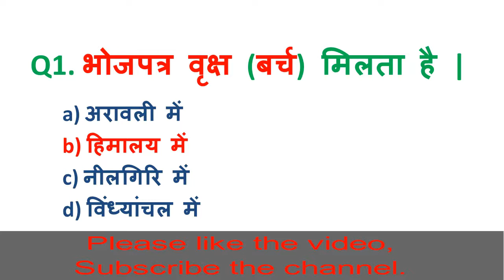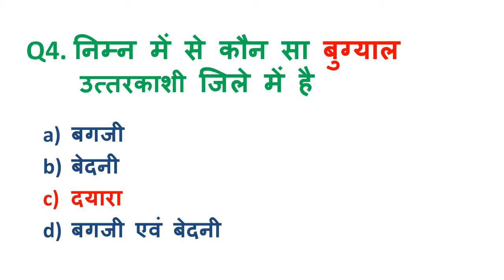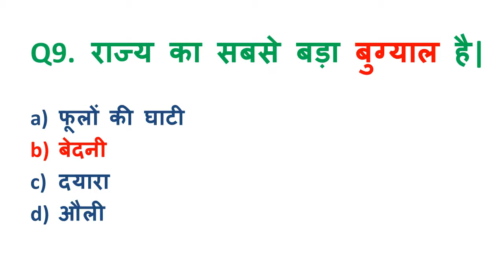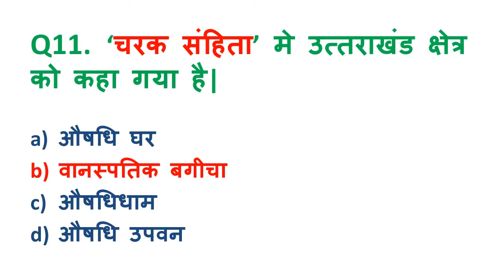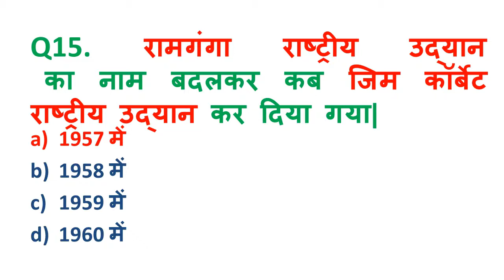Uttarakhand GK MCQ Series Part 5 | Uttarakhand Forest Knowledge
Hello Everyone

Welcome to Guruji Uttarakhandi

Today I upload 15 MCQ related to uttarakhand van and vanya jeev.
In this channel you will get knowledge related to uttarakhand.

Please share your experience about channel and give some feedback so that in future you will get the videos as you like.

Till then
JAI BHARAT JAI UTTARAKHAND..